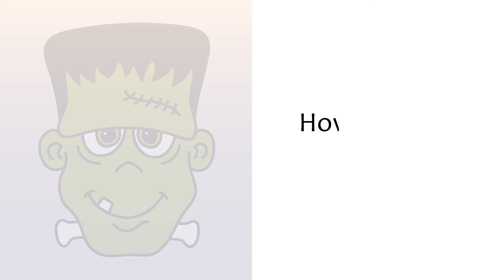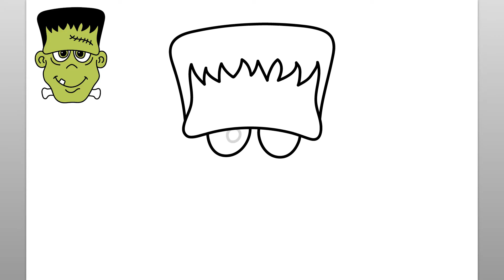How To Draw Frankenstein (Easy Drawing Tutorial)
Let’s learn how to draw Frankenstein with this easy drawing tutorial. This fun video is easy to follow along and draw while watching the simple steps of this Frankenstein drawing.

When I begin any drawing, I make sure I have all of my drawing supplies readily available. For this follow along drawing lesson, I recommend either a pencil or marker to draw the simple lines of the Frankenstein drawing. You will see that the step by step easy instructions in this video are intuitive, fun, and easy to follow. Please feel free to pause the video at any point if you need more time to draw the Halloween Frankenstein drawing. Thank you for stopping by and watching this video. This channel is ideal to help teach kids to draw and is a great learning channel for children who are just beginning to learn to draw. Have a great day!